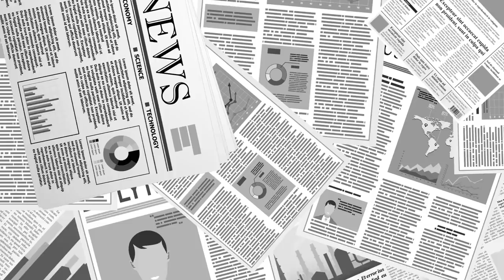3.15부정선거 / 40%사전(관제)투표 / 이동복(북한민주화포럼 대표) [공병호TV]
Bitcoin : 3MTW849AkP2ftLeSK2teZHMmzLu7Z83s9U